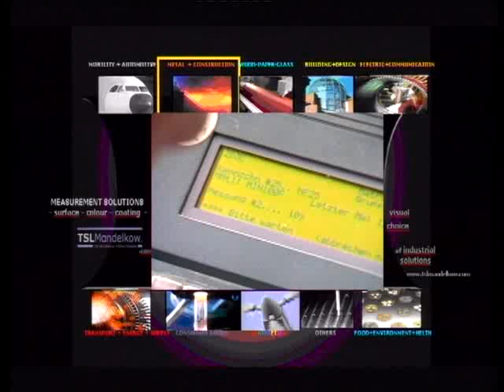u tube automotive film/surface-measurement -3- online-performance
I SYSTEMS I SOLUTIONS I SUPPORT |

Video-Training in the system safely measure: site-specific documentation

01 Shown application: coating thickness measurements on steel

02 Use: Thick anodised on non-ferrous metals, VA steel of coatings, paints, enamels, chrome, ALU, copper, zinc steel/iron or coatings, colours,

03 Range/precision: 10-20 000µm / up to 2 µm

04 Industry: AVIONIC, automotive, metal construction, construction

05 devices/technologies: inductive measurement / TSL MTseries WIRBELSTROM measurement / TSL MT series modular systems / online fitness

 06 other aspects: ferrous + non-ferrous simultan-measurements also online / measuring range up to 30 000µm / TSL STR data storage / data transfer, for example: MS Excel / QS-stat

Actual TSL-Systems  also
available measuring

quality assurance   production control   upper surface measurement Cooksurface Measurement     Coating   Paint   Anodisation  corrosion-resistance  Thickness Measurement   Technical Training  Glassses    Polycarbonate measurement thickness      carbon fibre     thinfilm    multilayer    coextrusion   oxidation  Adhesion  Duplex
Diffusion  SOLGEL  PVD   PA CVD  Gelfilm  sputtering   technical  Ceramics   Powdercoating    electroplating   electroless plating   vapour deposition    prevention of compliances